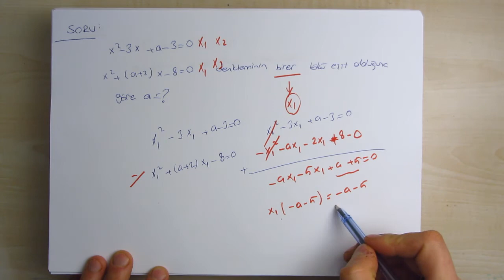İKİNCİ DERECEDEN DENKLEMLER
Arkadaşlar  konuları bitiriyoruz.
Yöste çıkabilecek soruların üstünde duruyorum.
Çalışmaya devammmm arkadaşlar  ...

BİR SONRAKİ HANGİ ÜNİVERSİTE ÇIKMIŞ YÖS SORULARINI ÇÖZEYİM.